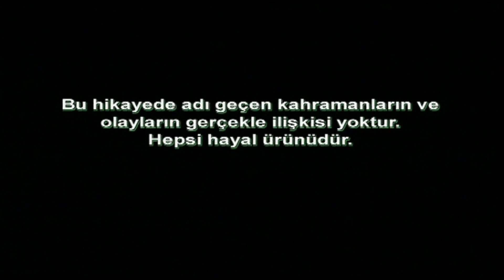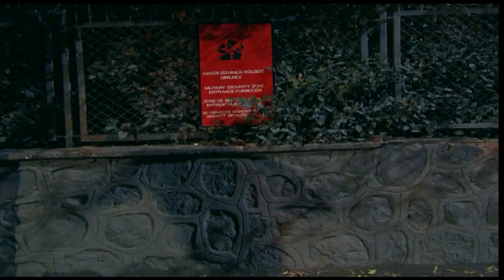HAMZA FİRAR ETTİ! Emret Komutanım